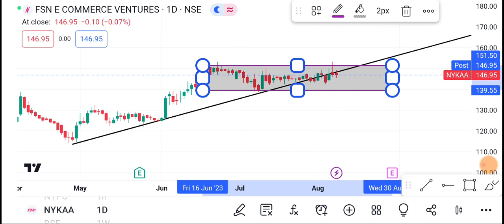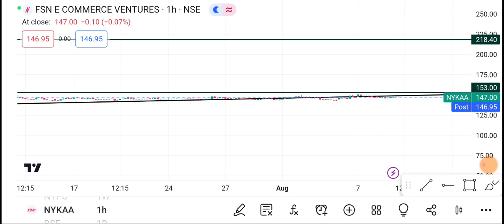9 August Nykaa Share | Nykaa Share latest news | Nykaa Share price today news